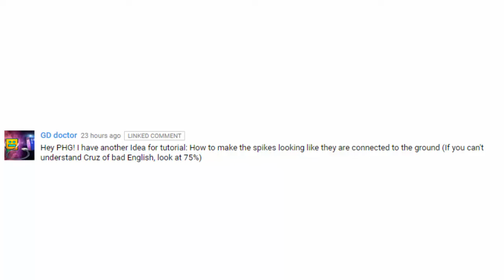HOW TO MAKE AN OUTLINED STYLE LEVEL! Geometry Dash 2.0 Tutorial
Hey guys it's PHG! Today I have a fast and choppy tutorial on how to make a fully outline-styled level or effect! :)

My GD name: PumkinHead
Alt: GammaDash